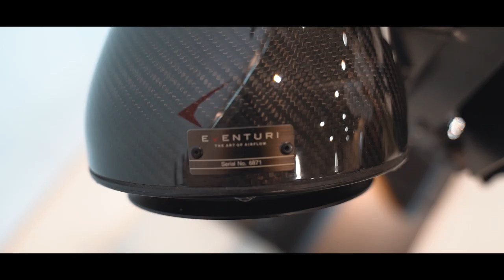Essen Motorshow 2018 Tag 2 | Eventuri | Philipp Kaess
Essen Motorshow 2018 Tag 2 mit Eventuri Carbon Ansaugungen.